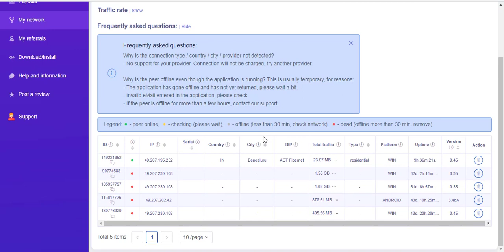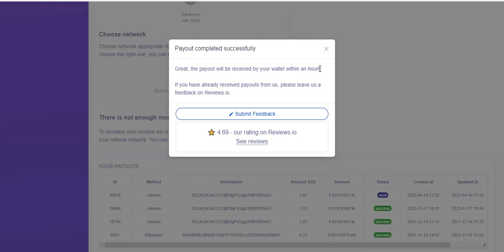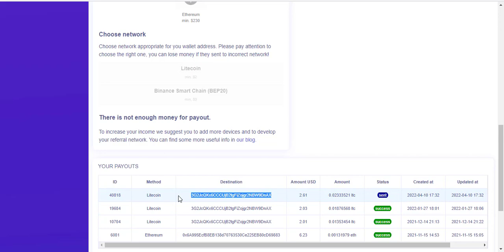Peer2Profit Live withdraw | Withdraw Proof | Passive income | Online Earning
For Signup